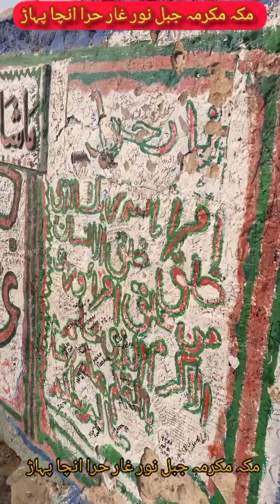makka mukarrama jab Le Nur Gar hare مکہ مکرمہ جبل نور غار حرا انچا پہاڑ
makka# mukarrama#jab Le Noor#Gar#

مکہ مکرمہ جبل نور غار حرا سے ایک یادگار بنائے ویڈیو